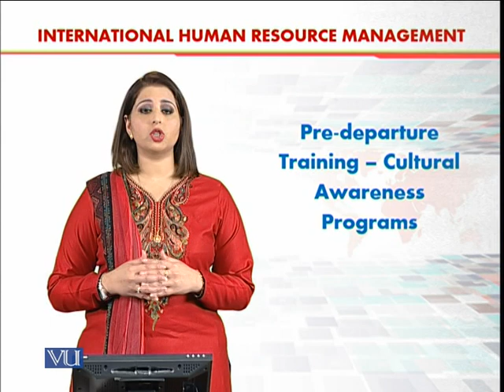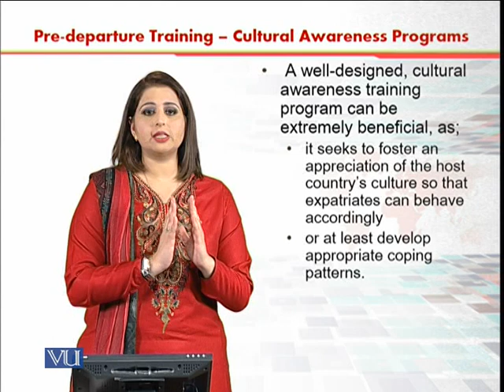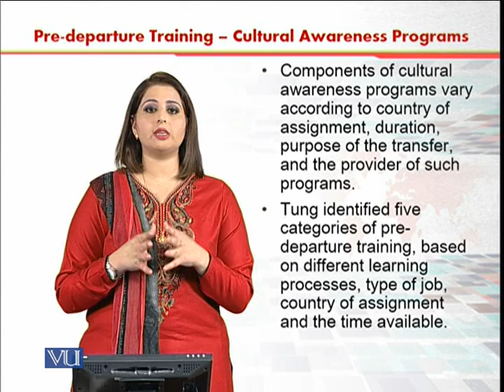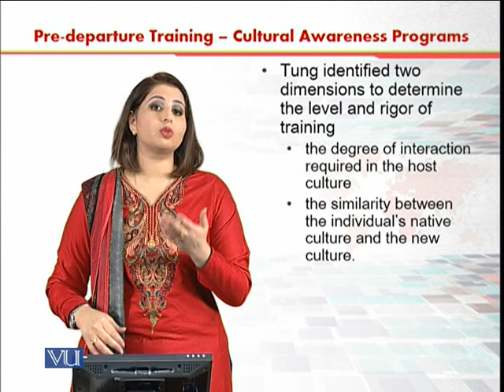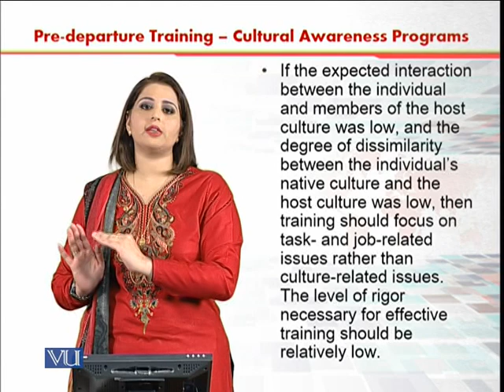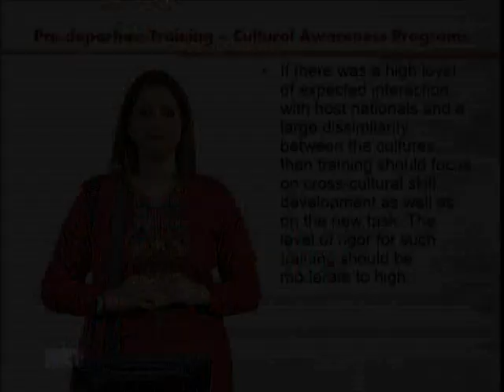Pre-Departure Training | International Human Resource Management | HRM630_Topic086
Topic086 - Pre-Departure Training - Cultural Awareness Programs,
By Dr. Sania Zahra